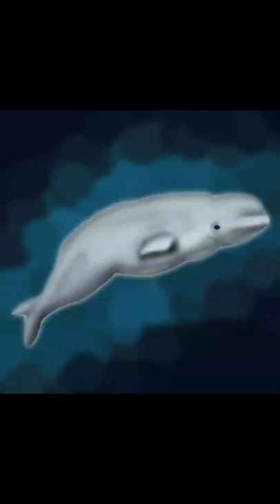Beluga Whale | my daily drawing on mobile | dmvid209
tried a digital sketch of Beluga Whale on my mobile app,

like - if you like my digital art
comment - what you want to see next
share - to your friends to motivate

Support art

how to draw Whale
digital art Whale
Mobile art Whale
Whale drawing